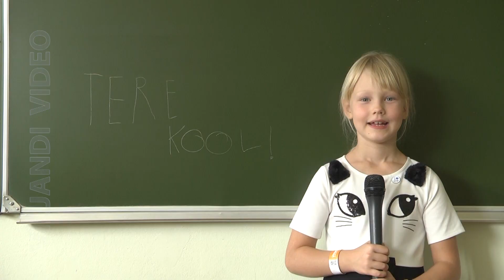Tere kool! '18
Meenuta hetkeks: Milline oli sinu esimene koolipäev?